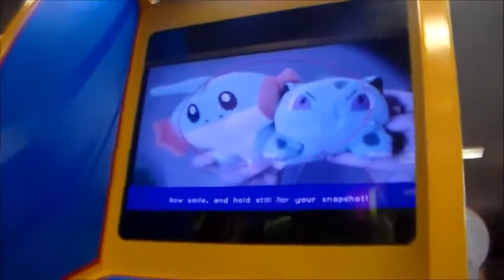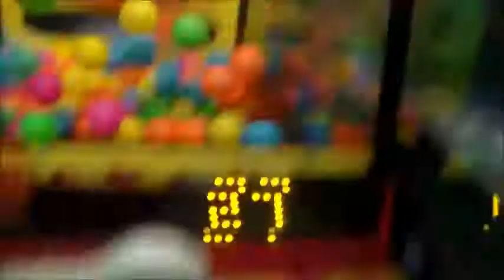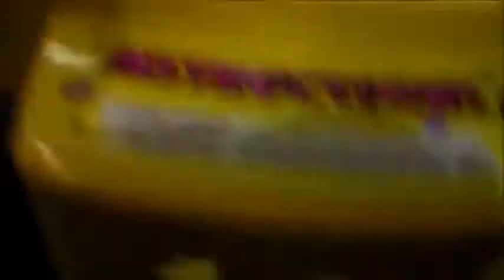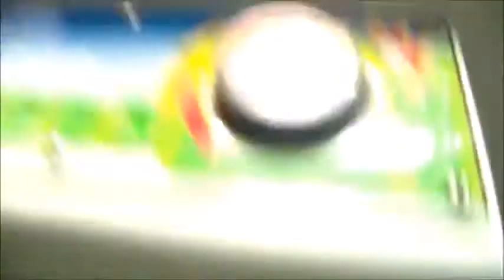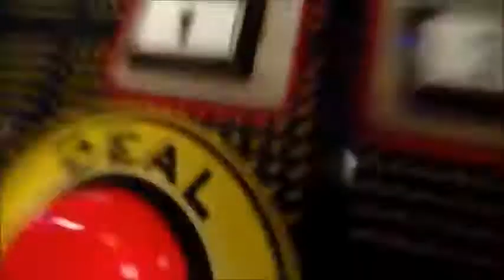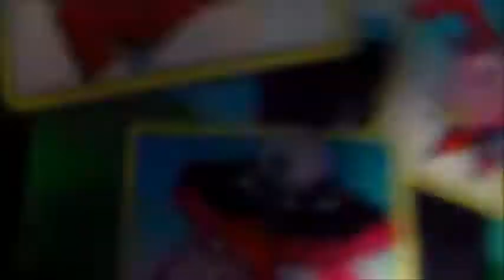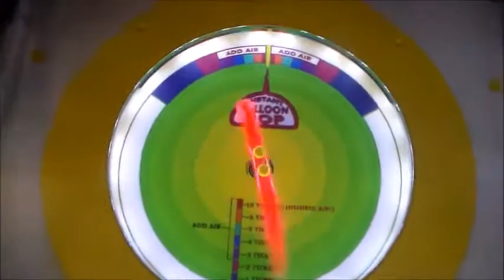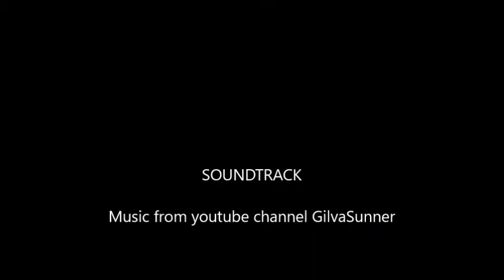TPD movie Ivysaur and Mudkip go to ChuckECheese! (reserved)